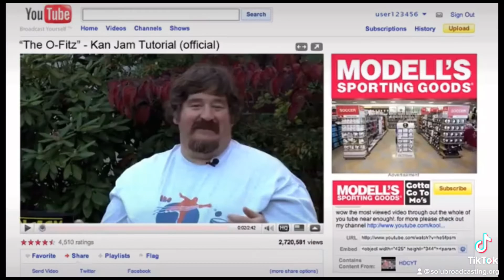Jan Jam Cuts Vol. I